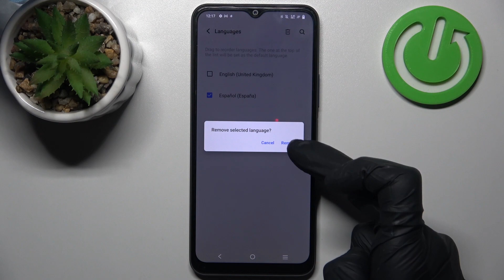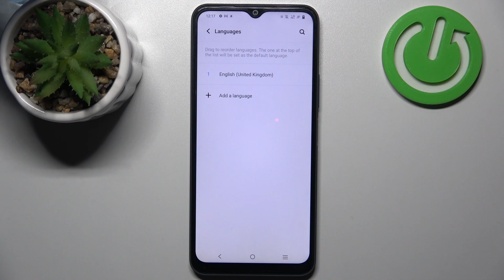Cómo cambiar el idioma en VIVO Y21s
Hoy te explicamos cómo cambiar el idioma en tú VIVO Y21s. Si quieres poner tu VIVO Y21s en otro idioma, sigue las instrucciones del video para saber cómo configurarlo fácil y rápidamente.

¿Cómo poner mi VIVO Y21s en otro idioma? ¿Cómo actualizar el idioma en VIVO Y21s? ¿Cómo configurar el idioma de VIVO Y21s? ¿Cómo cambiar el teclado en VIVO Y21s? ¿Cómo configurar el teclado en VIVO Y21s?